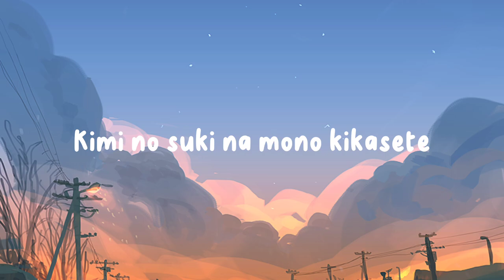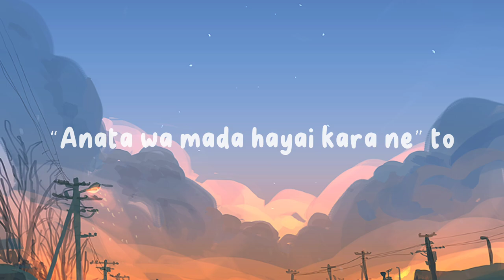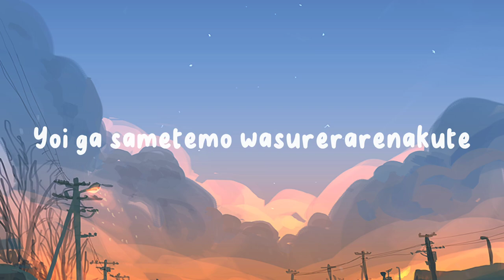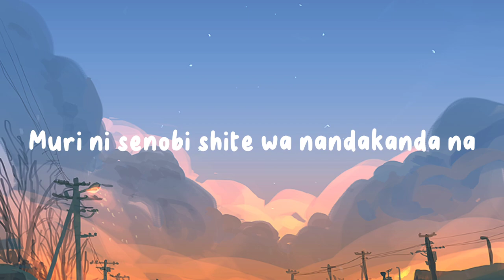「 Lyrics + Romanji 」 | BURU - 4na / Shi-na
♫ Title: BURU
♫ Composer: 4na
♫ Lyricist: 4na

★ Lyrics (romanji)

Kimi no suki na mono kikasete
Nakute wa naranai you na mono
Kodomo no koro no mujaki na kao
Hasete kazararete iku
“tarinai mono darake dakedo
Oginaenai mono wa nai” to
Guchagucha ni naru yo

Frou Frou
Iroochi no kyandi no hako
Frou Frou
Harisugita shiiru ni
Frou Frou
Hikkaki kizu ga naoranai na
Netemo sametemo wasurerarenakute

Muri ni senobi shite wa nandakanda na
Ano hi no jibun wo jibun wo motometeitakke na
Ai ga umaranai otona gata wa
Night&Day no touhikou
Nayandemo mou isso

Frou Frou
Da da da
Frou Frou

Kimi no hoshii mono kikasete
Aru you de nai you na mono
Hotondo ga kuchite iku you dakedo
Nasake wa itsumo tsukimatou
“anata wa mada hayai kara ne” to
“sorosoro shikkari shinasai” to
Gushagusha ni naru yo

Frou Frou
Frou Frou
Harisugita shiiru ni
Frou Frou
Yoi ga sametemo wasurerarenakute

Uwabe dake uso tsuite wa nandakanda na
Ano hi no riyuu wo riyuu wo motometeitakke na
Ai ga tomaranai otona gata wa
Night&Day no toushiron
Nayandemo mou issho

Nee koyoi no hatе ni nani ga nokoru?
Mou usuyogore no hibi sa
Nee kikazatta ato ni nani ga nokoru?
Mou nuguisutetai kara

Muri ni senobi shitе wa nandakanda na
Night&Day no touhikou
Nayandemo mou isso

Night&Day no toushiron
Nayandemo mou issho

Frou Frou
Da da da
Frou Frou